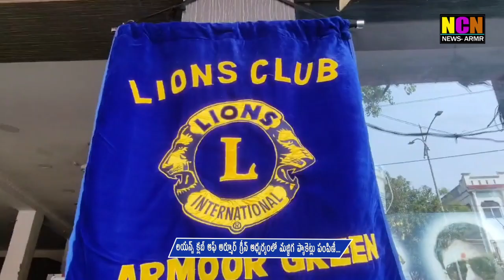లయన్స్ క్లబ్ ఆఫ్ ఆర్మూర్ గ్రీన్ ఆధ్వర్యంలో మజ్జిగ ప్యాకెట్లు పంపిణీ....